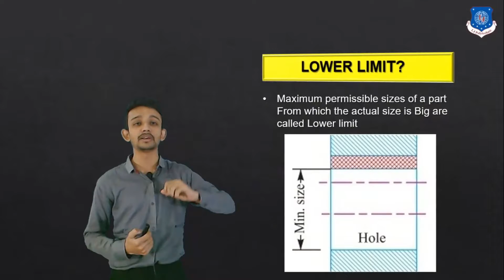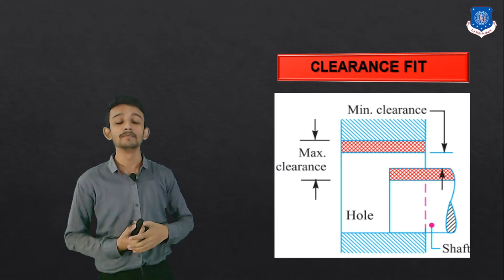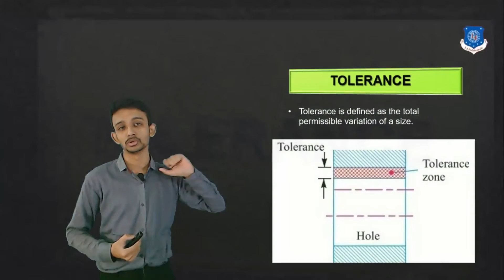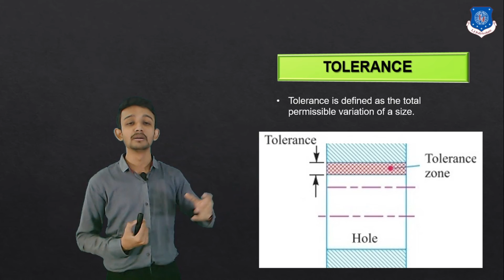Automobile Component Design || Limit Fit and Tolerance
Hello Everyone
Today in this video we will Learn Automobile Component Design || Limit Fit and Tolerance